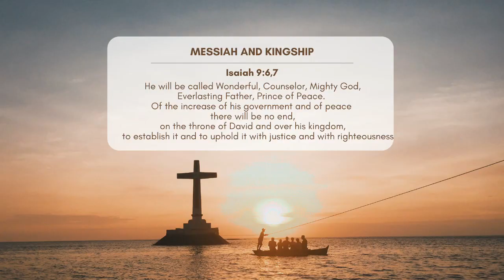The Messiah - the ideal King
The first sermon in a series on Isaiah.
Dominic Newstead, Chaplain of St Paul's Tervuren
Readings: Luke 7:18-35 and Isaiah 6: 1-13